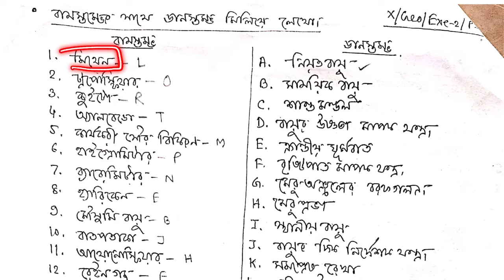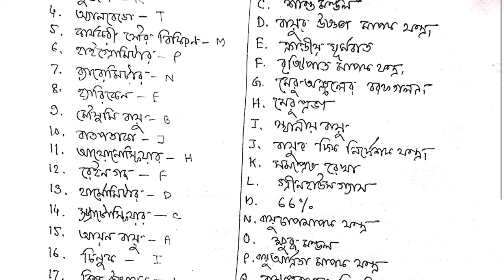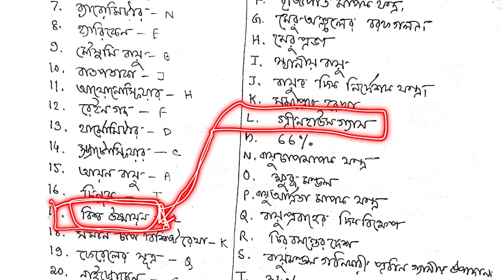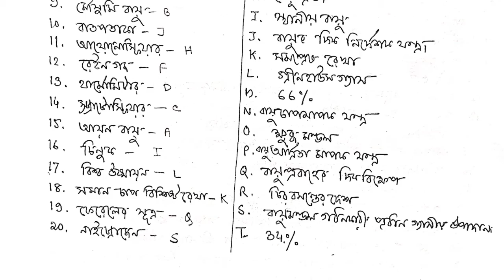004 CH2 বায়ুমন্ডল WBBSE MADHYAMIK GEOGRAPHY COLUMN MATCH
004 CH2 বায়ুমন্ডল WBBSE MADHYAMIK GEOGRAPHY COLUMN MATCH,